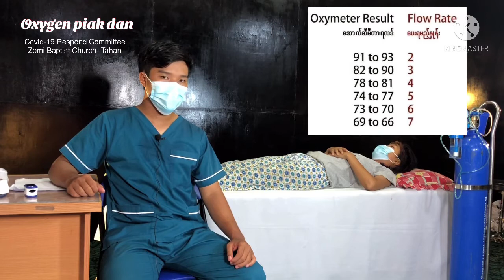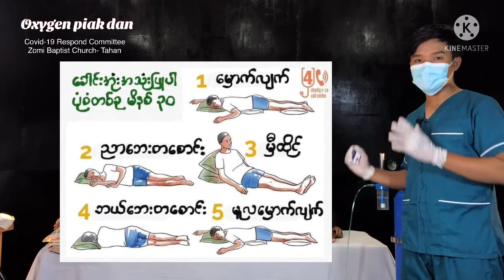Oxygen piak dan/ Oxygen zat dan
Oxygen အသုံးပြုနည်း